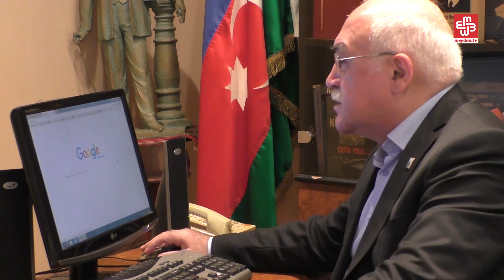Müxalifətçilər mühacirlərlə bağlı dindirilib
20 apreldə AXCP sədrinin müavini Gözəl Bayramlı və partiyanın Təşkilat Şöbəsinin sədri Saqif Qurbanov Ağır Cinayətlərə Dair İşlər Üzrə İstintaq İdarəsində ifadə veriblər. Partiya nümayəndələri bildirib ki, saxta sənədlərlə xaricdə oturum izninin alınması ilə bağlı açılan cinayət işində şahid qismində dindiriliblər.